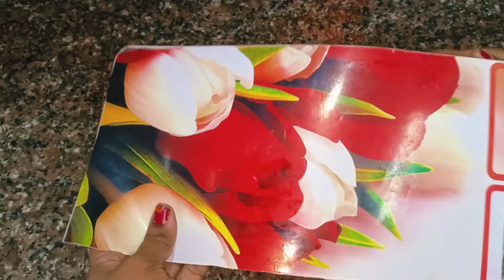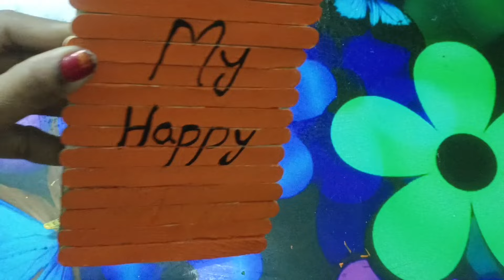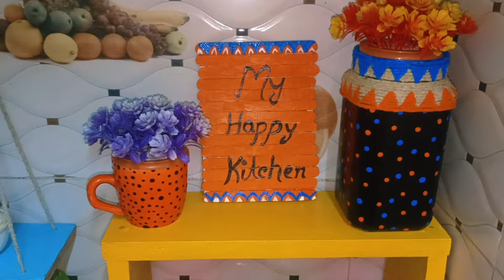Small Kitchen Makeover Idea। Kitchen Countertop Organization। ছোট্ট রান্নাঘরটাকে নতুন করে সাজালাম।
Hello Friends !
                          To live healthily and happily in life requires smart work and smart work requires intelligence. I am your friend Mrs. Nandita (Dola) Sarkar sharing smart work and lifestyle with you through my channel vlogs and I hope you will like it.

Today's vlog about:

I am sharing today a Kitchen Makeover idea ।। Kitchen decoration idea ।।
How I organiged my kitchen।।